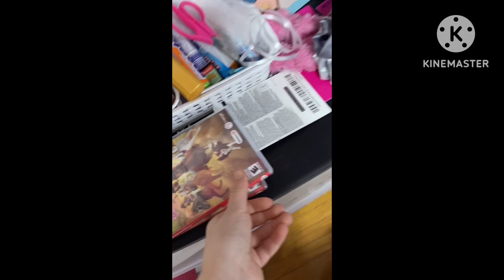Rangement et présentation de mon centre équestre